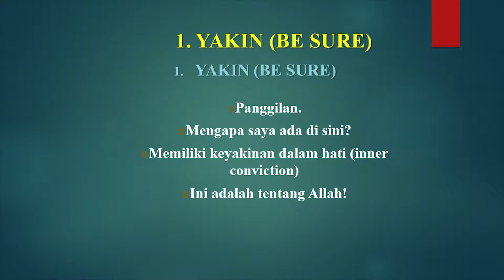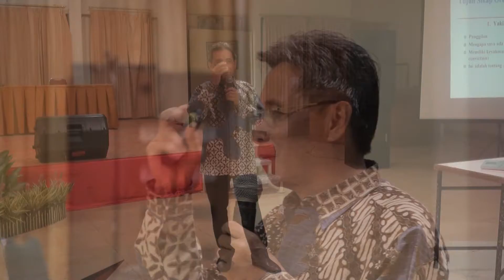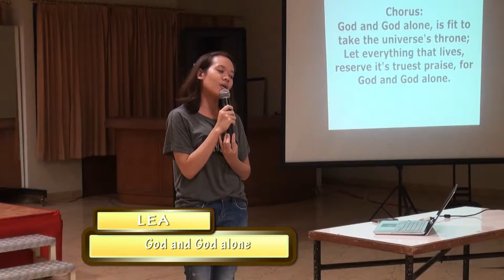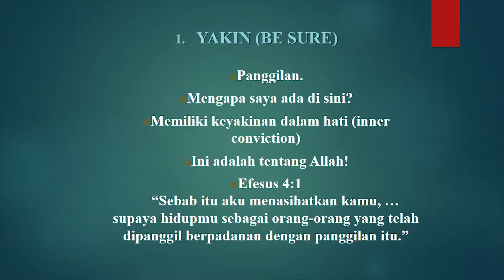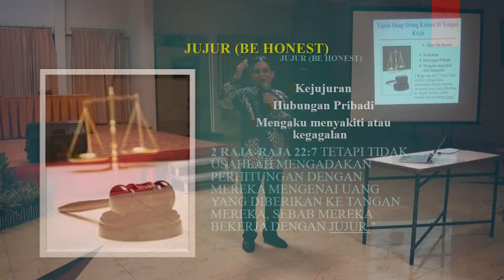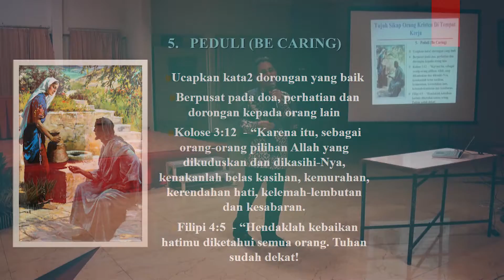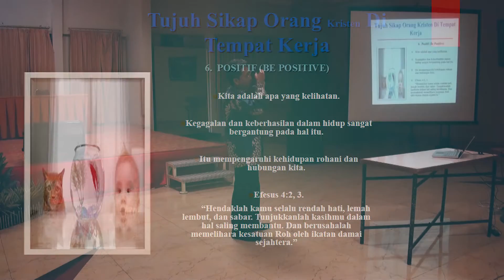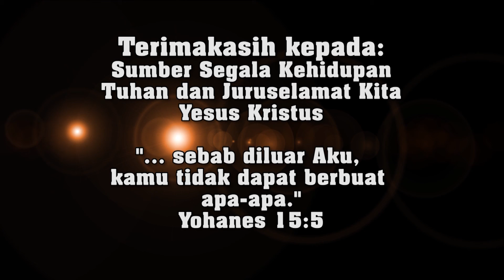Renungan WIUM -Tujuh Sikap Orang Kristen di Tempat Kerja